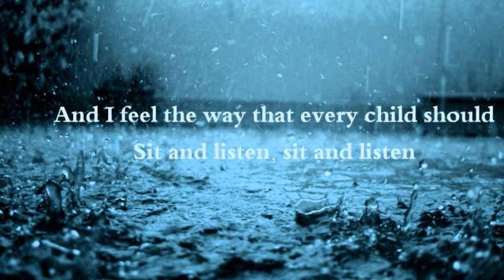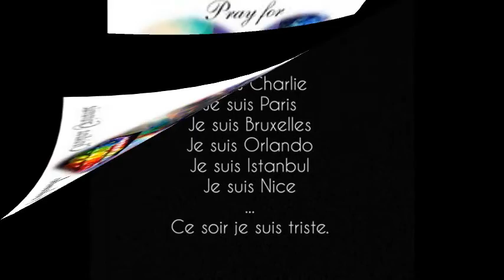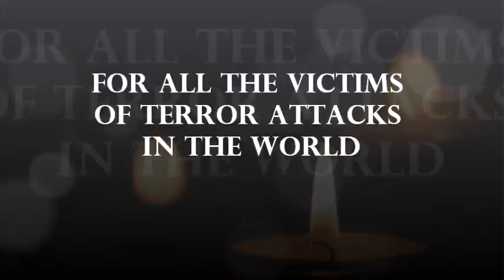Gary Jules - Mad World *For all the victims of terror attacks in the world*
Gary Jules Aguirre, Jr. (born March 19, 1969), known as Gary Jules, is an American singer-songwriter, best known for his cover version of the Tears For Fears song "Mad World", which he recorded with friend Michael Andrews for the film Donnie Darko. It became the UK Christmas Number One single of 2003. Since then, Jules' version has been used on many American TV shows such as CSI: Crime Scene Investigation, Jericho, The O.C., Smallville and House, as well as in a commercial for the video game Gears of War.